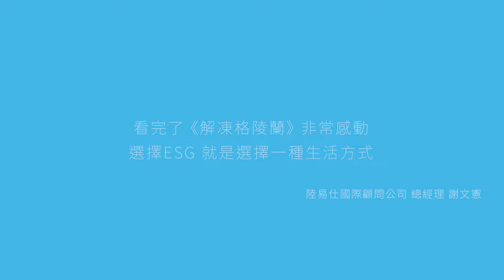《解凍格陵蘭》名人映後心得_謝文憲總經理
「選擇ESG，就是選擇一種生活方式，
昨天太小、明天太老、今天去做剛剛好」
── 陸易仕國際顧問公司 謝文憲 總經理
謝文憲的極憲人生
O’right歐萊德期盼透過觀賞《解凍格陵蘭》環境教育紀錄片的反思，凝聚更多力量，齊心守護地球上的你、我，與孩子的未來💚
歐萊德與你一起讓世界變好🌍
《解凍格陵蘭》環境教育紀錄片
❄️𝙈𝙚𝙡𝙩𝙞𝙣𝙜 𝙂𝙧𝙚𝙚𝙣𝙡𝙖𝙣𝙙